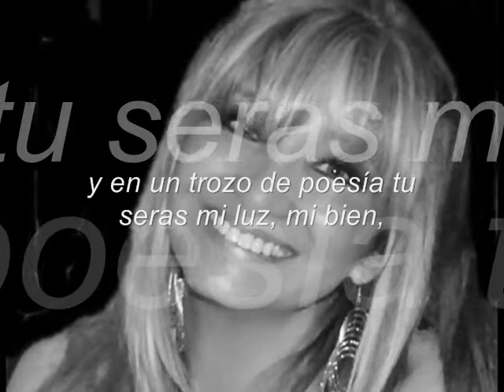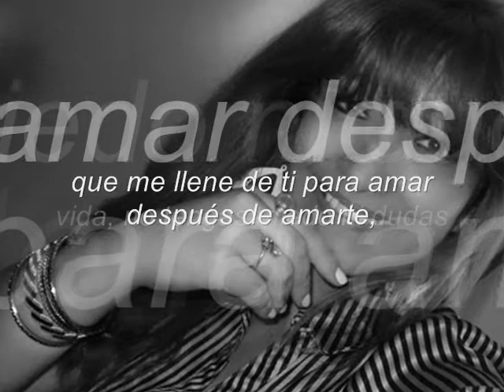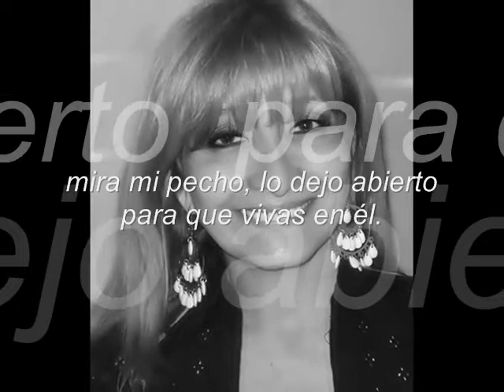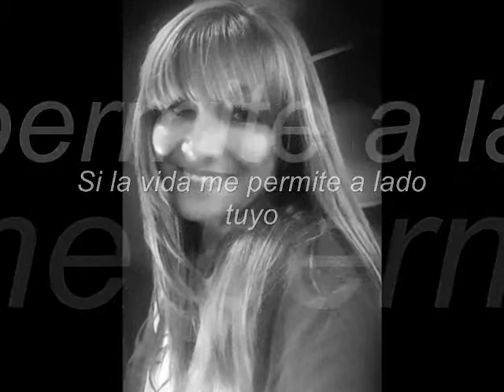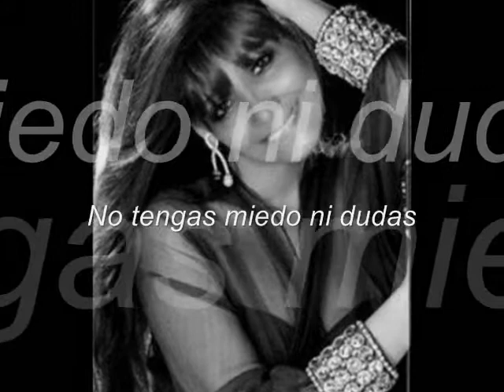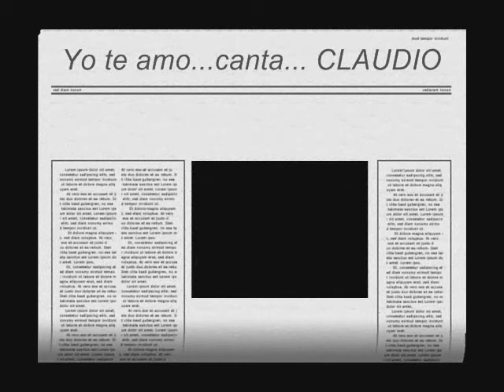YO TE AMO - canta - CLAUDIO BURGIO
En palabras simples y comunes yo te extraño,
en lenguaje terrenal mi vida eres tú.
En total simplicidad seria yo te amo
y en un trozo de poesía tu seras mi luz, mi bien,
el espacio donde me alimento de tu piel que es bondad.
La fuerza que me mueve dentro para recomenzar
y en tu cuerpo encontrar la paz.

Si la vida me permite a lado tuyo
crecerán mis ilusiones no lo dudo.
Si la vida la perdiera en un instante
que me llene de ti para amar después de amarte,
vida, no tengas miedo ni dudas
(este amor es demasiado bueno)
que tú seras mi mujer
(yo te pertenezco todo entero)
mira mi pecho, lo dejo abierto
para que vivas en él.

Para tu tranquilidad me tienes en tus manos
para mi debilidad la única eres tú.
Al final tan solo sé que siempre te he esperado
y que llegas a mi vida y tu me das la luz del bien,
ese mundo donde tus palabras hacen su voluntad,
la magia de este sentimiento que es tan fuerte y total
y tus ojos que son mi paz.

que me llene de ti para amar después de amarte, vida,
No tengas miedo ni dudas